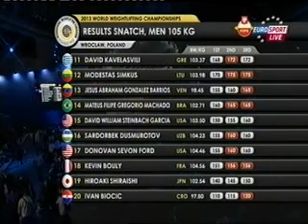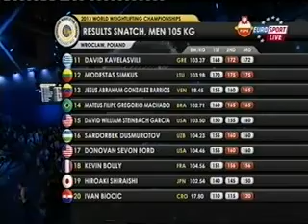2013 World Weightliftin Championships 105 kg A Group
This is from GERMAN EUROSPORT.